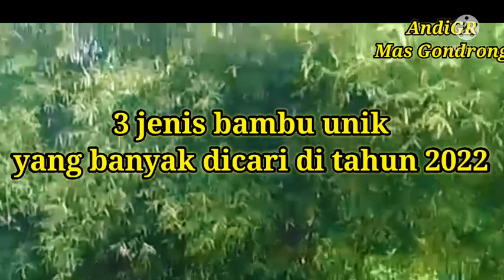3 Jenis bambu unik yang banyak dicari di tahun ini 2022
3 jenis bambu unik yang banyak di cari ditahun ini 2022

nilah 3 jenis bambu unik yang banyak dicari dan banyak diminati di tahun 2022 ini